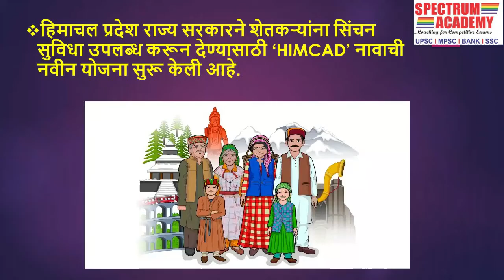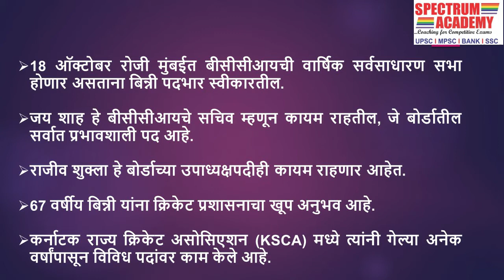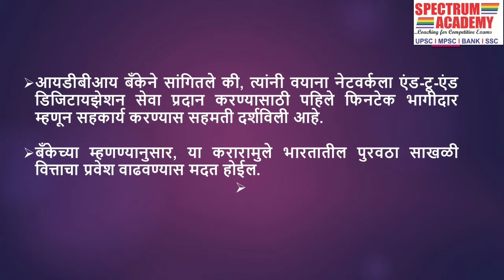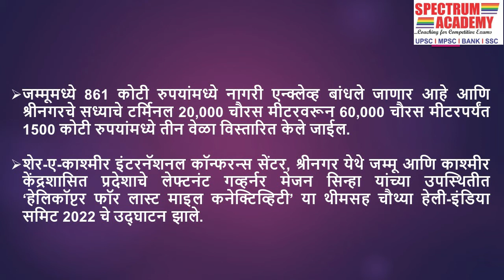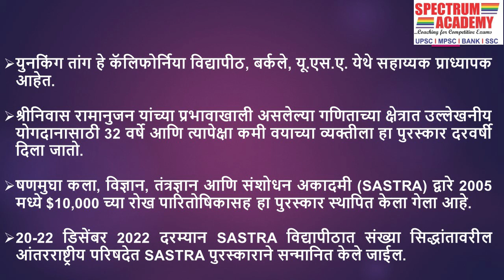चालू घडामोडी १४ ऑक्टोबर २०२२ - Daily Current Affair 14 October 2022